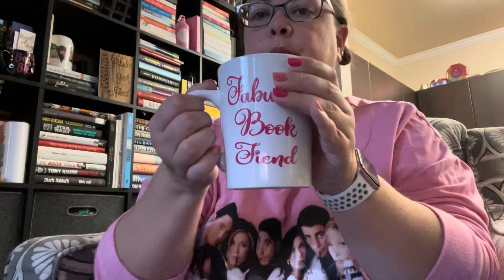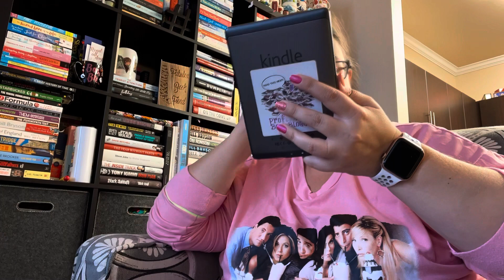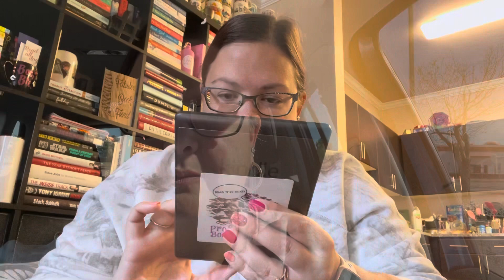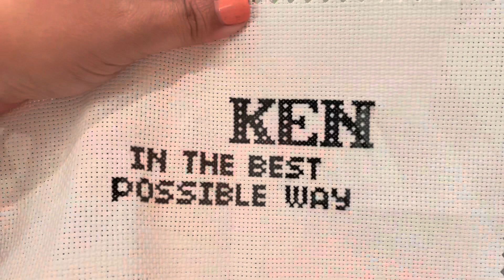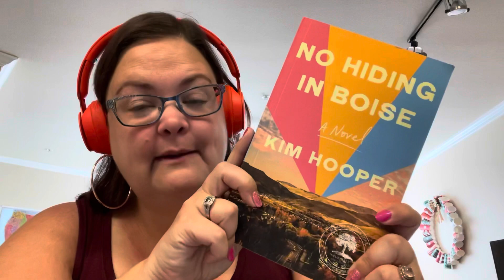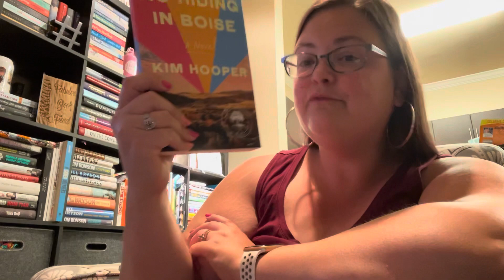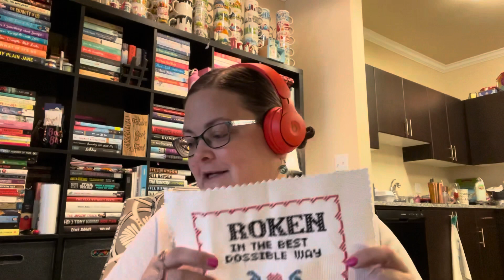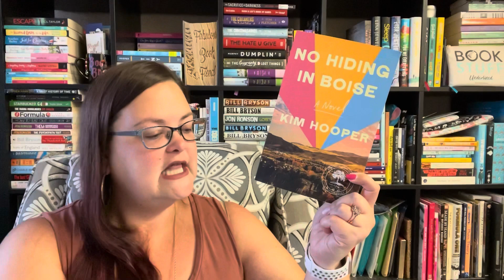Reading Vlog: Bout of Books 31! How DID I read over 3000 Pages in a Week?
Here's what I read during bout of books 31 and how I did it. I read over 3000 pages but how many books and audiobooks did I read in total?

That Summer by Jennifer Weiner

Where The Grass Is Green and The Girls Are Pretty by Lauren Weisberger

The Getaway by Isabelle Broom

The Woman in the Window by AJ Finn

The Moon Over Kilmore Quay by Carmel Harrington

Letters on Motherhood Giovanna Fletcher

Diamonds Are A Girls Best Friend by Jenny Colgan

No Hiding in Boise by Kim Hooper

Stories To Make You Smile Edited by Fanny Blake